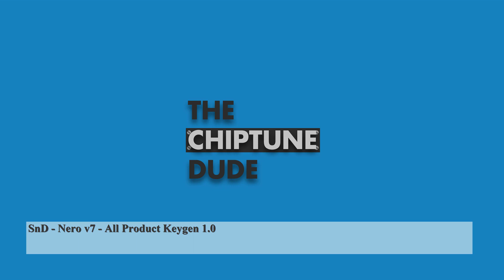SnD - Nero v7 - All Product Keygen 1.0